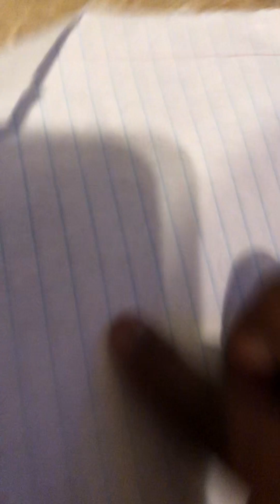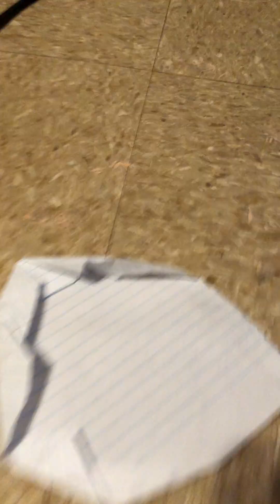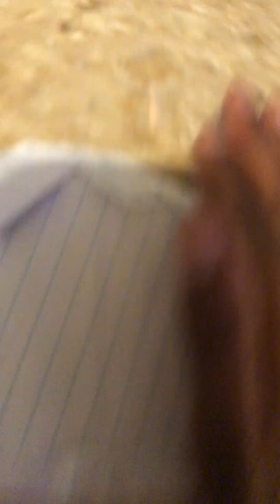Proveing humanity, wrong